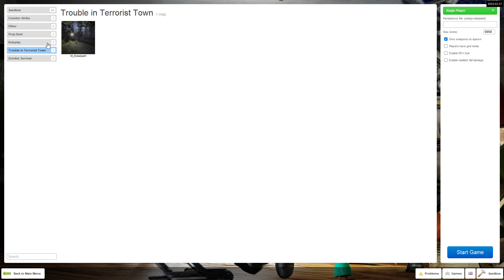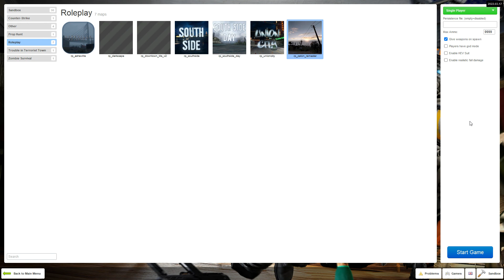installing my gmod realism collection (NON-TIMELAPSE)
enjoy this vid of me installing my whole gmod realism collection